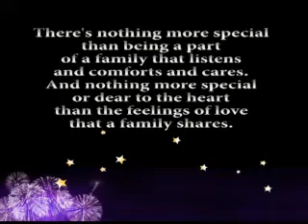Our Family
A video showing the most important people in my life